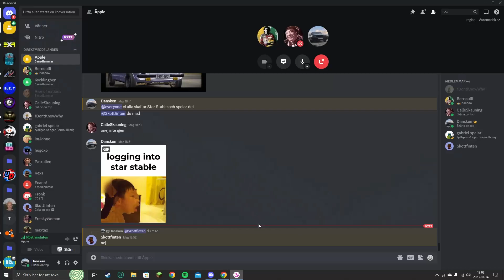Danish fattar inte hur man spelar ett spel för 6 åringar och börjar mobba små barn